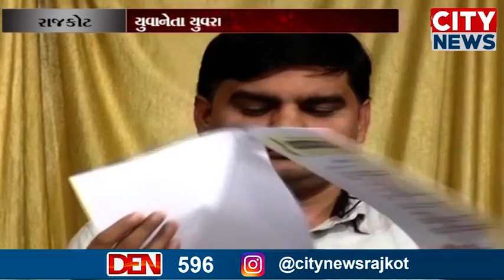આપના નેતા યુવરાજસિંહનું નિવેદન,ટીકીટ મળશે તો ચુંટણી લડીશ